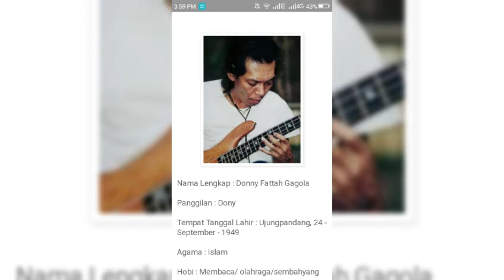50 photo dan nama personil band Godbless dari muda sampai sekarang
Poto band Godbless dari dulu hingga sekarang Poto band Godbless dari muda sampai sekarang Poto Poto band Godbless dari muda sampai sekarang